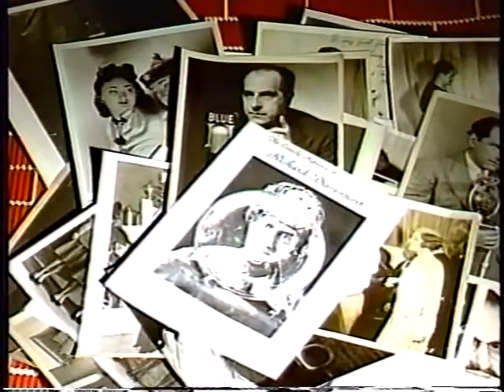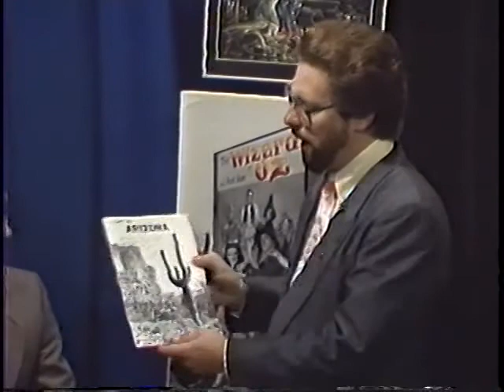NVA~9239~MFinney1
Brad Zinn was the Producer and Host of “The New Variety Arts Show.” The show ran for 52 episodes (and a one hour Anniversary Wrap-up show) in 1991 and 1992 on Dimension Cable in Phoenix, Glendale, and also Prescott Public Access. The show is copyrighted by BZEE, Inc. and all artists have signed releases for their appearance. Notes; the show proved popular with the executives of Dimension Cable as they would often show up to watch the tapings. The show was featured in a full page article in “The Arizona Republic” newspaper, and was highlighted on the E! Entertainment cable network. One of our regular viewers was former Arizona Governor Rose Mofford. Please enjoy these “Encore Performances” on YouTube!